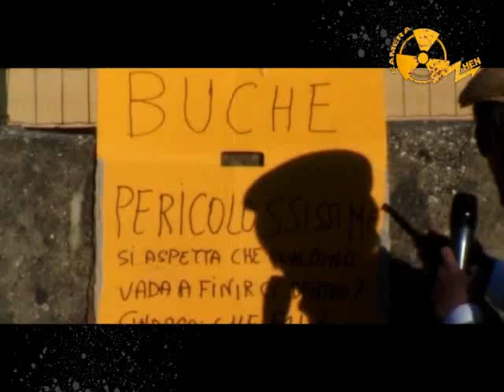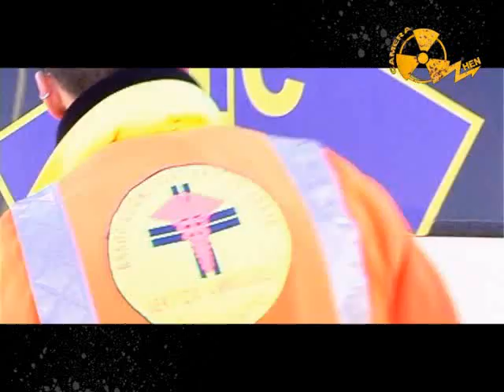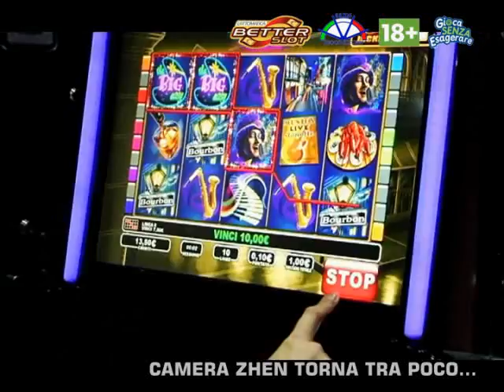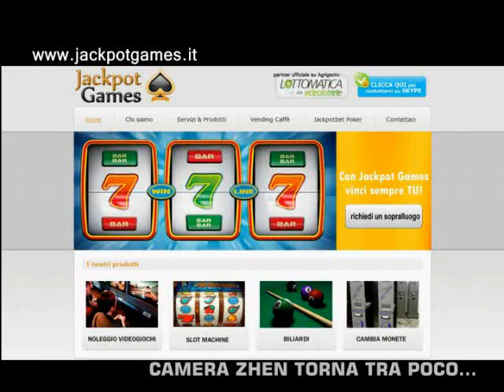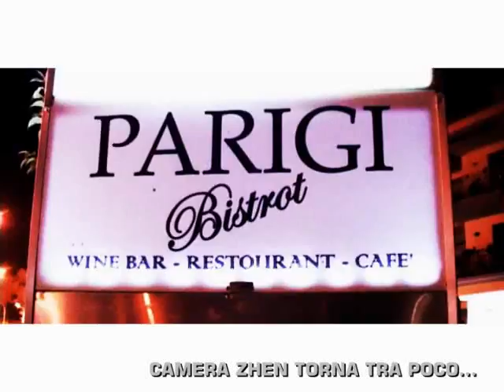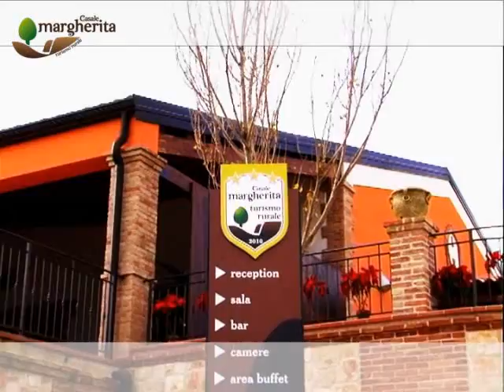CAMERA ZHEN 2011/2012 - 4^ PUNTATA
Quarta puntata della nuova serie di CAMERA ZHEN 2011/2012 . Regia di Giovanni Serio. Conduce Riccardo Gaz, Servizi di Alessandro Pappacoda, Pietro Fattori, Elio Desiderio. Con la partecipazione di Totò Minio, Luigi Corbino, Fabio Rubbino e Adriano Carnabuci.